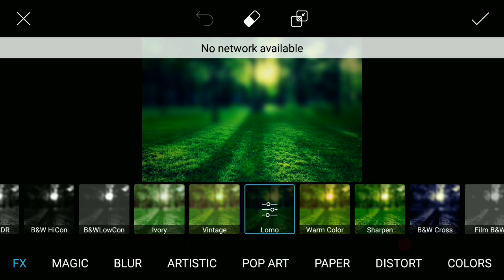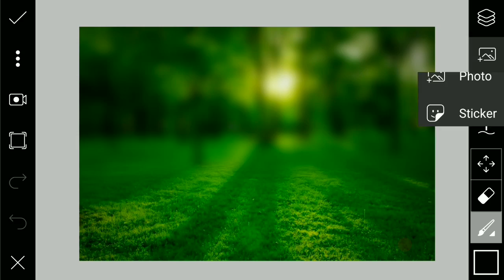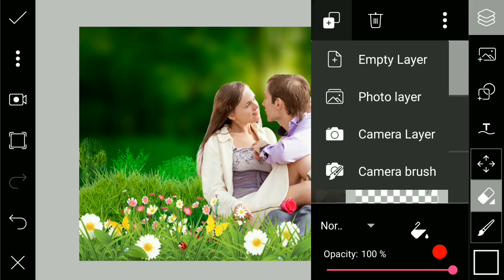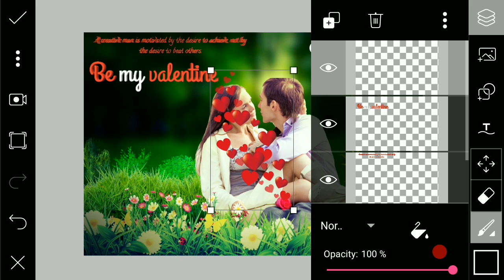Be my valentine || picsart editing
Whtsapp group-

picsart editing,
picsart best editing,
picsart tutorial,
picsart,
picsart app,
picsart android,
picsart all,
picsart animation,